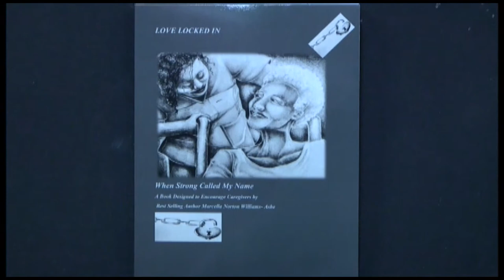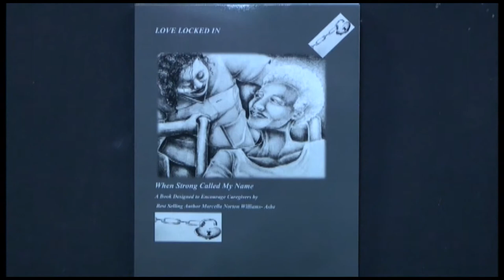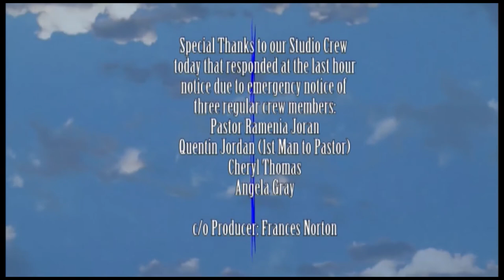KISS Caregivers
Discussion By Local Authors The Art Of Caregiving